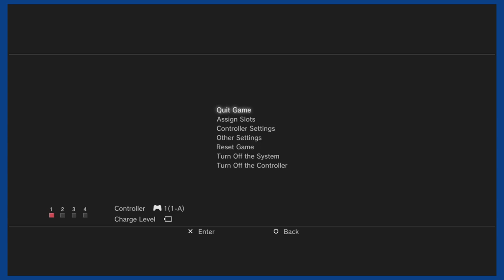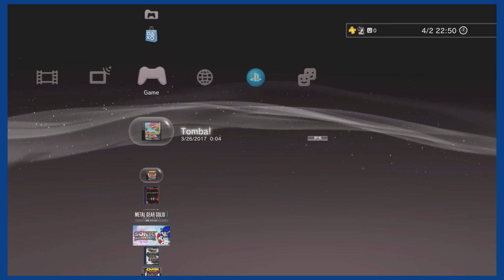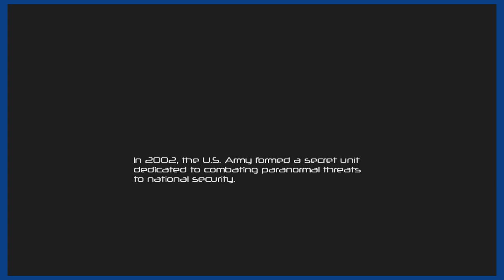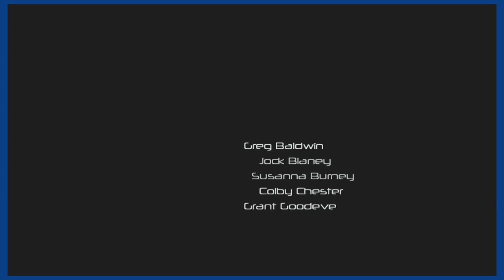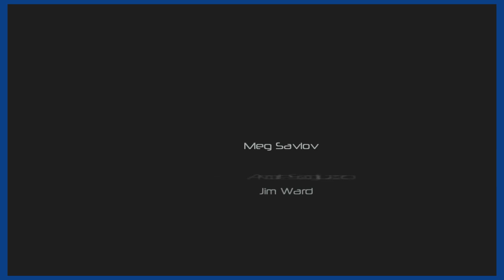Franklin Plays FEAR (VERY SCARY)